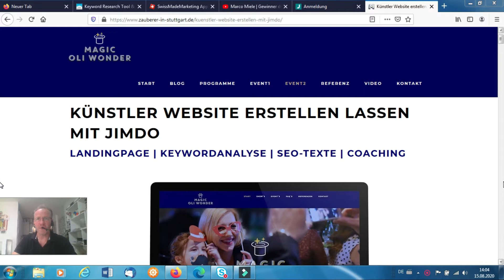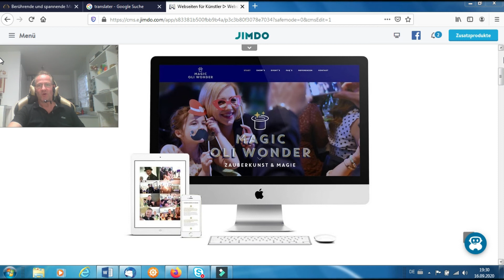✅ Als Künstler Geld verdienen ‖‖‖▶ künstler selbstständig machen 🔥 Stuttgart und ganz Deutschland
‖‖‖▶ Webseiten für Künstler oder jede andere Branche erstelle lassen. Sie wollen eine Künstler Website erstellen lassen mit Jimdo, oder mit einem anderem Anbieter selbst erstellen? Dann sind Sie hier genau richtig! Sie sind Handwerker, Arzt, Friseur, Rechtsanwalt oder bieten Produkte an und haben schon eine Website die mit Wix, Weebly, Typo3, Joomla, Drupal, Contao, Wordpress oder PHP erstellt wurde? Dann benötigen Sie nur noch das SEO - Wissen um Ihre Website auf Seite 1 bei Google zu bringen. Webseiten für Künstler Website erstellen mit Jimdo oder selbst erstellen!

Da ich seit über 11 Jahren in der Künstlervermittlung tätig bin, weiß ich, dass viele zwar eine Website haben, aber kaum bei Google gefunden werden und so das Potential der Website verschenken. Künstler Website erstellen mit Jimdo leichgemacht! Webseiten für Künstler oder jede andere Branche. Der Bedarf an Beratung ist rießig, aber wem können Sie vertrauen?